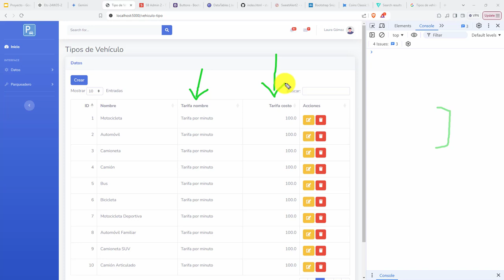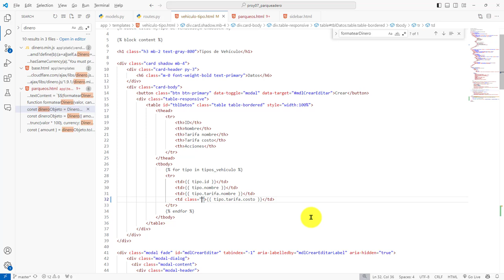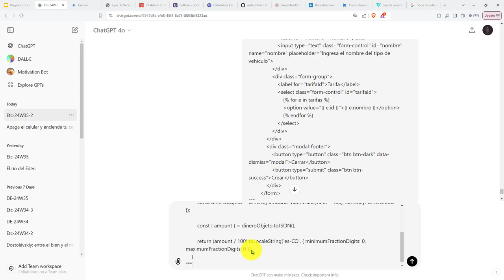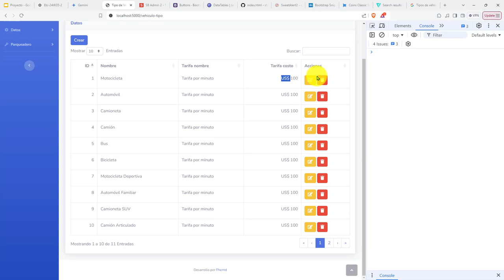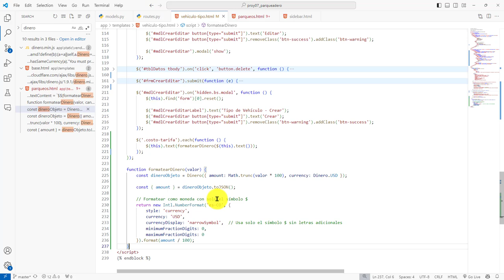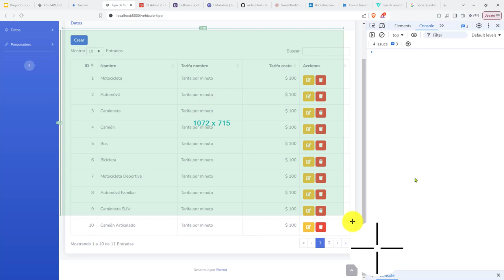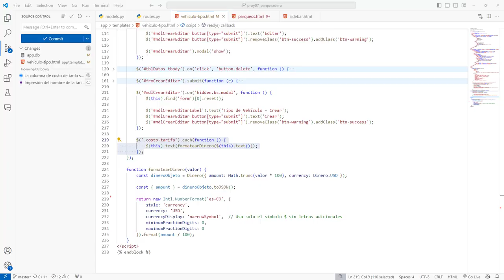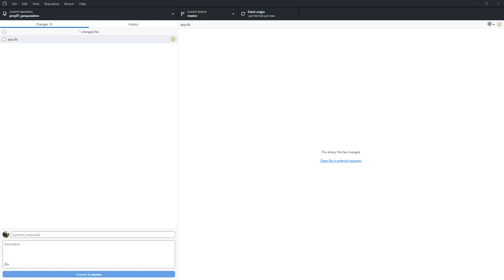423: ROYECTO 7 Librería Dinero.js para Formatear la Columna de Tarifa Costo en una DataTables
423: ROYECTO 7 Librería Dinero.js para Formatear la Columna de Tarifa Costo en una DataTables.